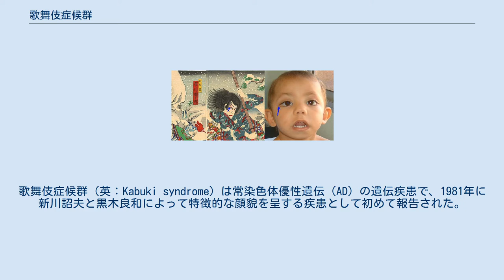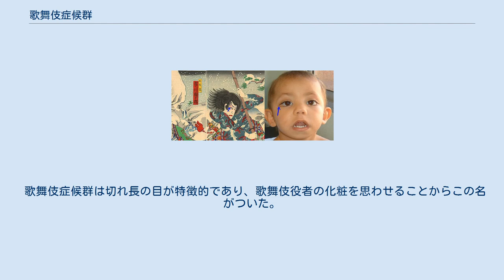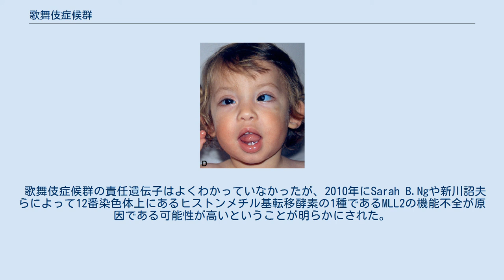歌舞伎症候群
歌舞伎症候群（英：Kabuki syndrome）は常染色体優性遺伝（AD）の遺伝疾患で、1981年に新川詔夫と黒木良和によって特徴的な顔貌を呈する疾患として初めて報告された。
そのため、新川-黒木症候群とも呼ばれる。
歌舞伎症候群で見られる切れ長の目が、歌舞伎役者の化粧を思わせることからこの名がある。
頻度は約32,000人に1人という稀な疾患である。
 歌舞伎症候群は1981年に新川詔夫らのグループと黒木良和らのグループによってそれぞれ独立に報告されたのが始まりである。
その特徴としてはまず、下眼瞼外側1/3の外反による切れ長の眼瞼裂が特徴的である。
耳や鼻の奇形も高頻度で見られ、鼻中隔の短縮や先端の陥凹によるつぶれた鼻や大きく突出した耳（耳介聳立やカップ状耳介）、弓状の眉や並びの悪い歯が典型的であり、内耳奇形を合併することがある。
指紋では指先の尺側蹄状紋の増加が見られることが多い。
骨格に関しては脊柱の異常（脊椎側彎症など）が見られ、小指の中節骨短縮による短く太い指が見られることが多い。
内臓奇形としては心血管系の奇形（大動脈縮窄症、心室中隔欠損、心房中隔欠損など）が約半数に認められ、腎尿路系の異常が約3割に認められる。
この他、易感染性を示し、中耳炎などを起こしやすいことが知られる。
 32,000人に1人という稀な遺伝疾患で、その多くは孤発例とされる。
 歌舞伎症候群は切れ長の目が特徴的であり、歌舞伎役者の化粧を思わせることからこの名がついた。
 歌舞伎症候群の責任遺伝子はよくわかっていなかったが、2010年にSarah B.Ngや新川詔夫らによって12番染色体上にあるヒストンメチル基転移酵素の1種であるMLL2の機能不全が原因である可能性が高いということが明らかにされた。